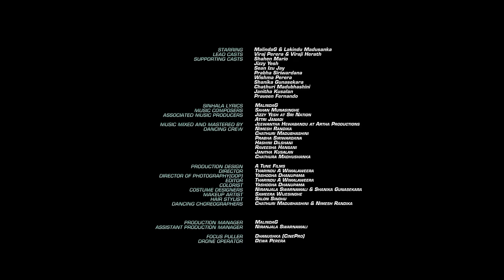Despacito The Sinhala Version - @MalindaG x Lakindu (Official Music Video)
🌟 Discover the Magic of 'Despacito' in Sinhala! 🌟

Welcome to the enchanting world of 'Despacito Sinhala Version'! 🎶

In 2018, amidst the serene beauty of Negombo, Sri Lanka, we embarked on a musical journey to pay homage to the legendary Luis Fonsi and his chart-topping hit 'Despacito.' Witness our heartfelt tribute, featuring the exceptional talents of Viraj Perera & Viraji Perera. 🇱🇰

🌍 Luis Fonsi's 'Despacito' made history with over 8.5 Views – a global phenomenon that transcended boundaries. Now, we present our interpretation, infused with the essence of our culture and the beauty of our island.

🚀 Join the Viral Sensation! Hit 'Play' and Experience 'Despacito Sinhala Version' like never before!🚀

🔥 Key Highlights 🔥

A Tribute to Luis Fonsi's 'Despacito by MalindaG x Lakindu'
Mesmerizing Scenery of Negombo
Soulful Rendition by Viraj & Viraji Perera
Sinhala Melodies Meets International Chart-topper

Let the lush melodies and stunning landscapes transport you into a world of music and passion. 'Despacito Sinhala Version' is our way of celebrating the universal language of music and the magic of 'Despacito.' 🌟

🙏 Thank you for your support. Let's make 'Despacito Sinhala Version' go viral! 🌟

🌟 ¡Descubre la magia de 'Despacito' en cingalés! 🌟

¡Bienvenido al encantador mundo de 'Despacito Sinhala Version'! 🎶

En 2018, en medio de la serena belleza de Negombo, Sri Lanka, nos embarcamos en un viaje musical para rendir homenaje al legendario Luis Fonsi y su éxito 'Despacito'. Sea testigo de nuestro sincero homenaje, que presenta los talentos excepcionales de Viraj Perera y Viraji Perera. 🇱🇰

🌍 'Despacito' de Luis Fonsi hizo historia con más de cinco mil millones de reproducciones, un fenómeno global que trascendió fronteras. Ahora presentamos nuestra interpretación, impregnada de la esencia de nuestra cultura y la belleza de nuestra isla.

🚀 ¡Únete a la Sensación Viral! ¡Presiona 'Reproducir' y experimenta la 'Versión Despacito Sinhala' como nunca antes!🚀

🔥 Aspectos destacados clave 🔥

Homenaje a 'Despacito' de Luis Fonsi
Fascinante paisaje de Negombo
Interpretación conmovedora de Viraj y Viraji Perera
Melodías cingalesas se encuentran con el líder de las listas internacionales

Deja que las exuberantes melodías y los impresionantes paisajes te transporten a un mundo de música y pasión. 'Despacito Sinhala Version' es nuestra forma de celebrar el lenguaje universal de la música y la magia de 'Despacito'. 🌟

📣 Únase a la conversación:
👍 Me gusta, comenta y comparte
🔔 Pulsa la campana de notificaciones para mantenerte actualizado